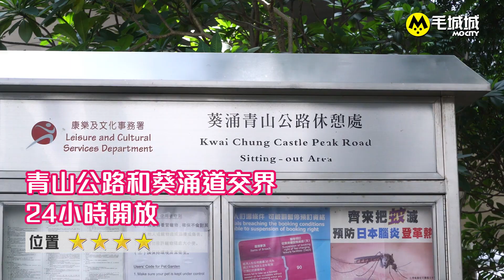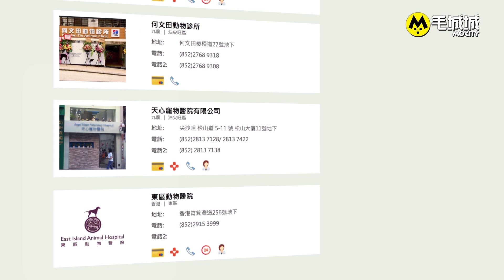【十八區狗公園】葵涌青山公路休憩處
【空間感大】葵涌青山公路休憩處的寵物公園面積約2,546平方米，空間感大，有天橋連接，位置在青山公路與昌榮路交界，位置適合附近居民帶狗狗散步。

以寵物公園來說，這個休憩處在設施方面，稍為失色。沒有安裝狗閘，安全度有點扣分。公園附近就是大馬路，所以主人帶狗狗來遊玩，記得要繫上狗帶，要防萬一！要留意，公園內亦沒有洗手設施和狗廁所，只有一個狗糞便收集箱，狗主最好有備而來，帶齊水和膠袋等裝備就比較方便。

早前颱風襲港，公園內的部分大樹被催毀，不過，現已清理，不太阻狗狗玩耍。公園24小時開放，主人隨時帶狗狗來散步都沒有問題！
位置：4/5空間：4/5設施：2/5MOCITY總評分：3.5/5

寵物公園 狗公園 毛城城 MoCity 寵物 pets 一站式寵物資訊平台-【毛城城MoCity】，想睇更多有關寵物嘅猛料? 記得上 喇！